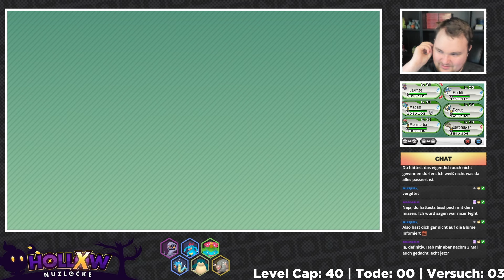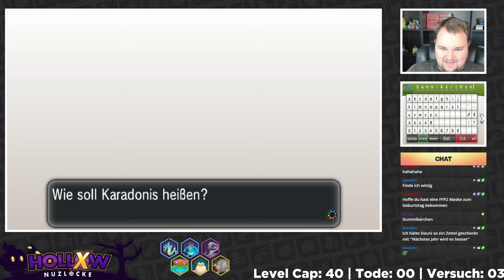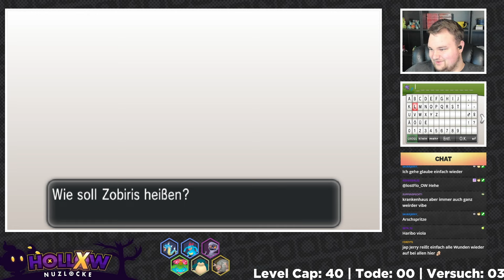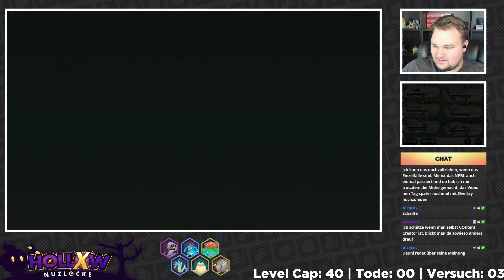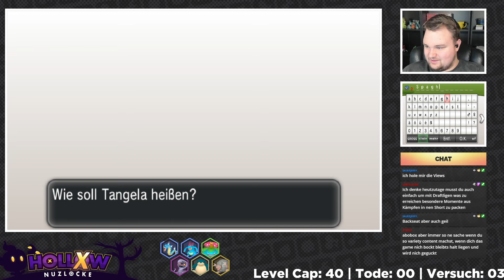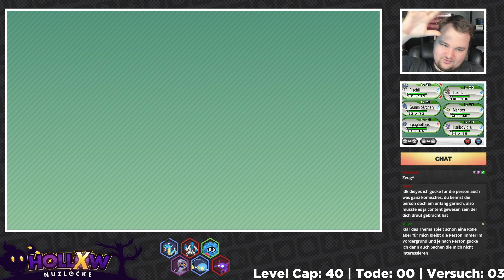DER BÖLLERT HUI - Pokemon Hollow X [Nuzlocke] - [06]